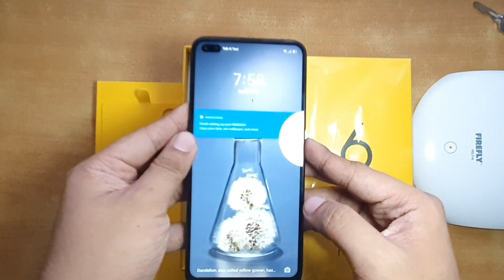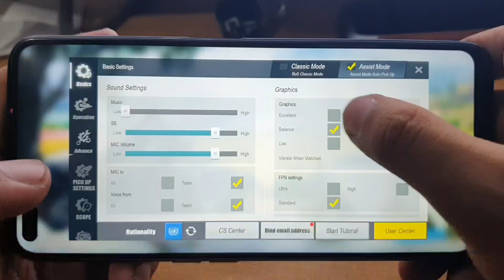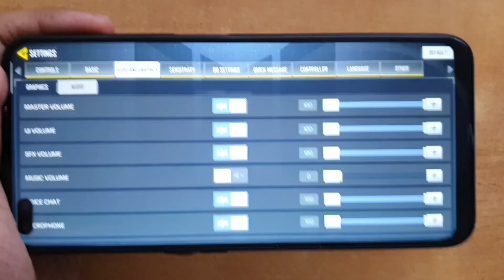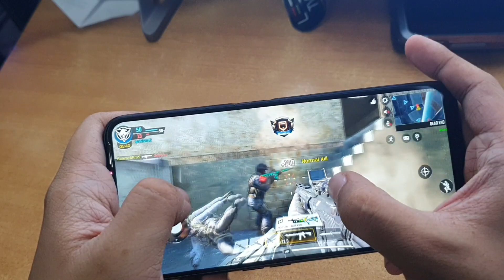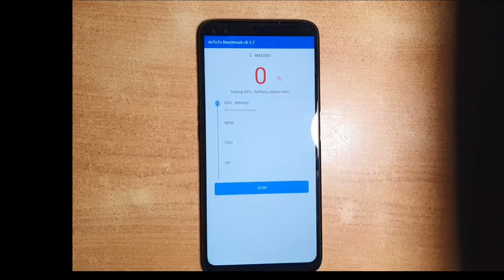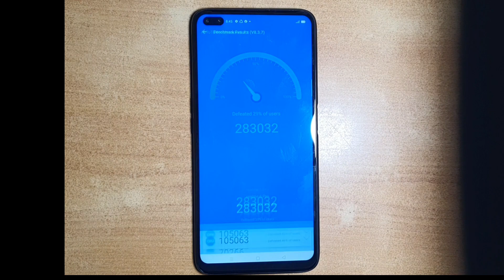REALME 6 PRO Unboxing, ROS, COD, ML, PUBG & Antutu Benchmark + 2K Subs $20 Giveaway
Aside from unboxing, I did a gaming test for Rules of Survival, Call of Duty Mobile and the Screen Recording capability while playing PUBG Mobile and Mobile Legends. It Includes Antutu Benchmark also.

2.

How to Claim the $20 Prize
*Paypal (I can send money to any countries that are supported by paypal)
*Paypal Google Play Gift Code (Hopefully it won't have any problem)
*Steam Gift
*Or choice of your own, as long as it is safe for the both of us.
*Western Union (Last Resort if all options are not applicable)

Will do more Giveaways for reaching more subs in the future :)